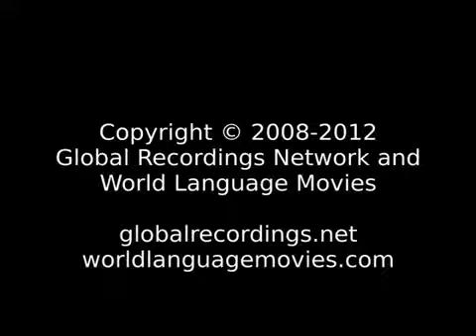Words of Life Anamagi(Papua New Guinea)...The grace of our Lord Jesus Christ be with you all. Amen.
Language: Anamagi
Other Names for This Language: Lou; Torricelli
Where spoken: Papua New Guinea